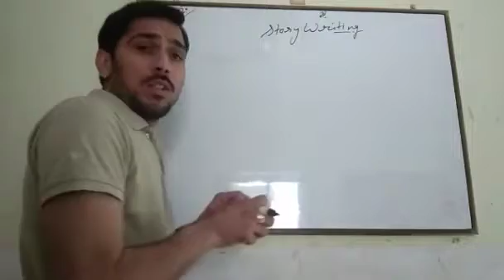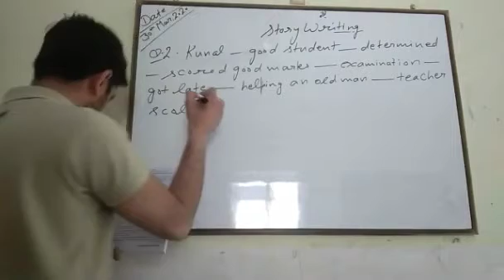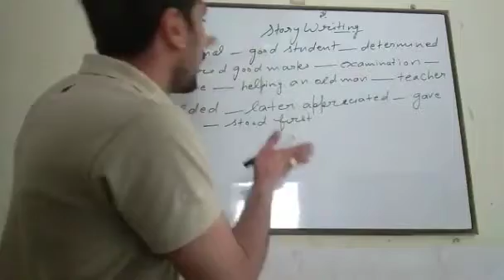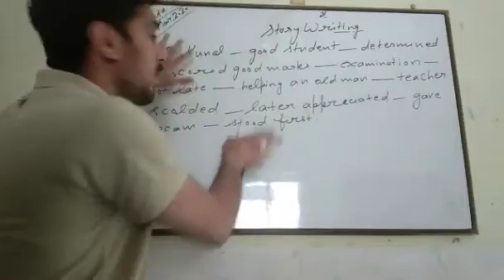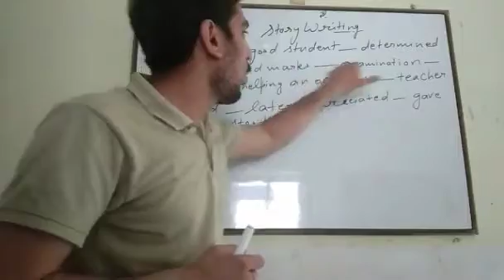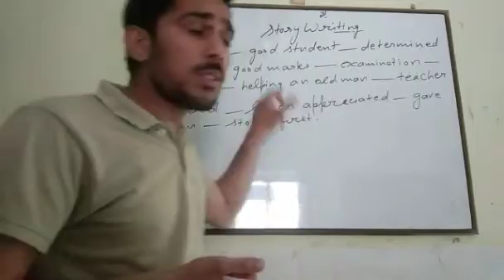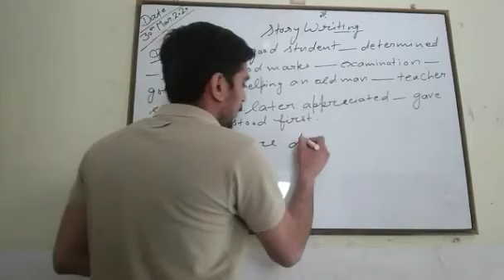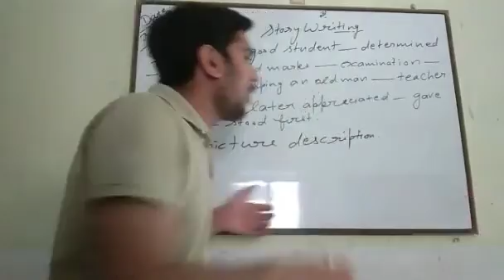Class 10- || English || Story writing skills by Vipin sir